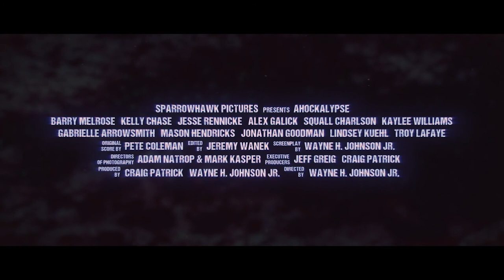Ahockalypse Official Trailer HD Sparrowhawk Pictures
Ahockalypsemovie.com